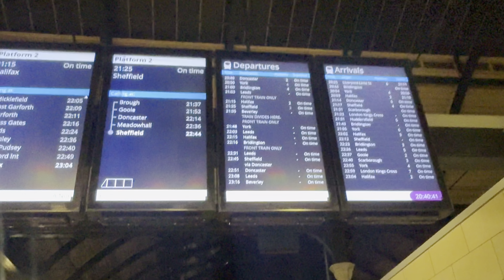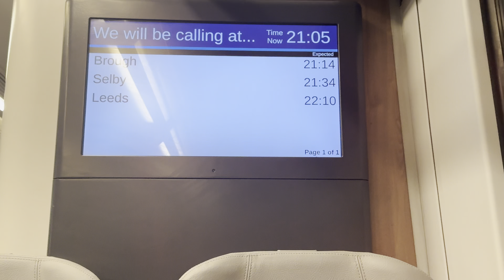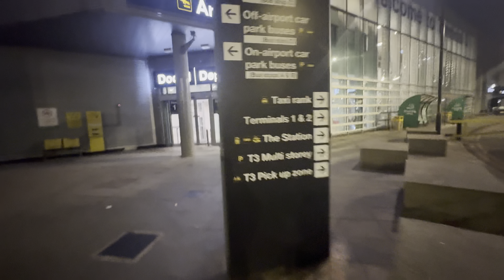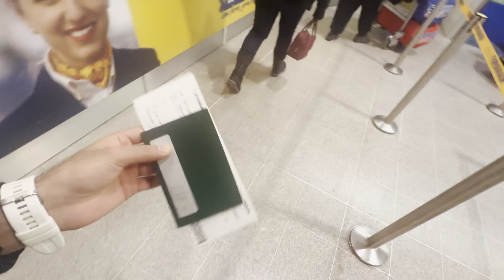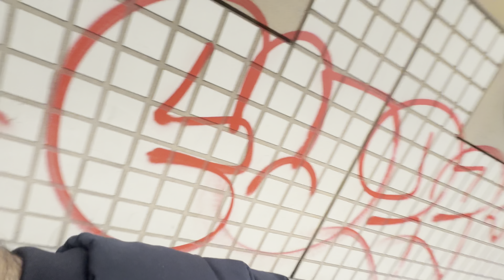Hectic Tour | With Allah Almighty: Exploring Norway Once Again | Schengen visa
Join me on a divine journey through the breathtaking landscapes of Norway, as Allah Almighty leads the way once again. Experience the beauty of oslo,